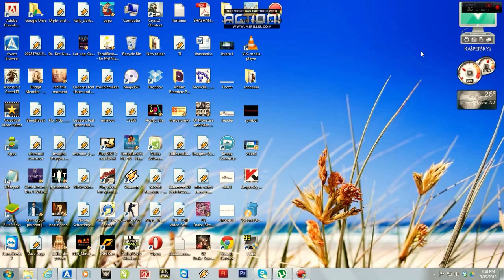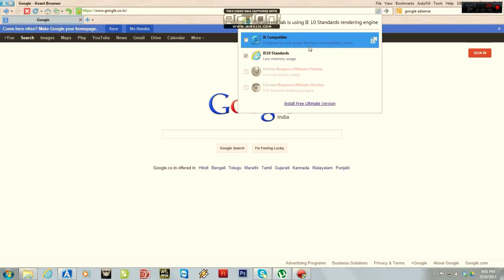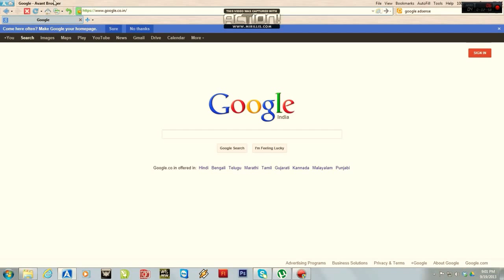Скачать Avant browser | обзор Авант браузера 2015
Смотрите обзор бесплатного браузера Avant browser и скачивайте его на свой ПК компьютер Windows без регистрации!